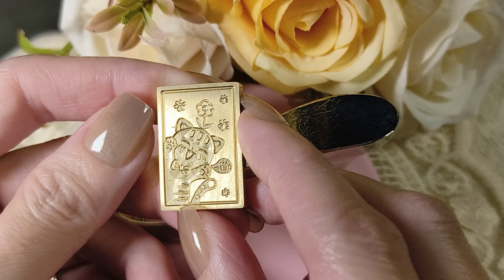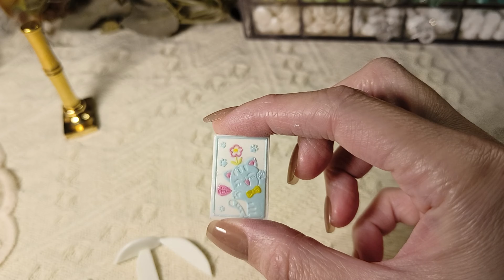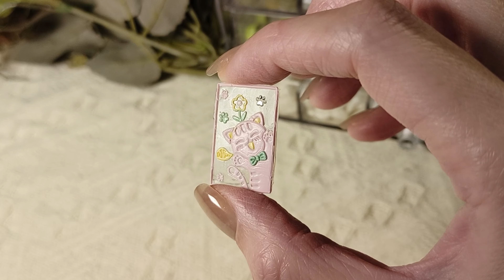封蠟藝術🎨可愛招財貓封蠟#Waxseal#封蠟#art#cat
🕯️Make wax seals with me🪔
👇Please turn on cc subtitles🚨